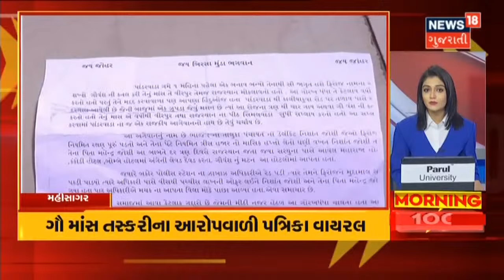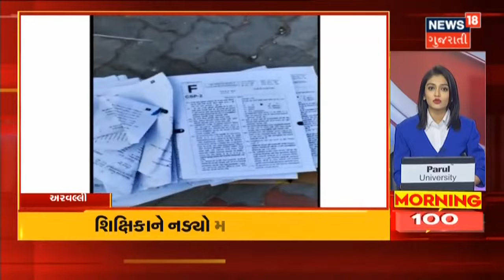Morning 100 | Instagram પર ત્રણવાર તલાક | News 18 Gujarati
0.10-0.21 પતિએ પત્નીને સોશિયલ મીડિયા પર તલાક આપ્યા.

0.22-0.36 પતિ વિરુદ્ધ પત્નીએ પોલીસ ફરિયાદ નોંધાઈ